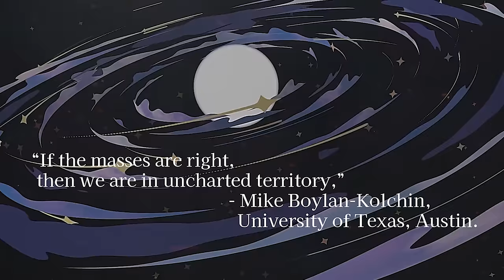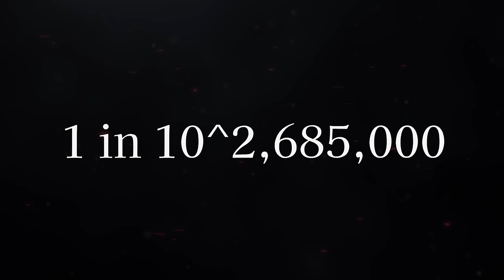"This is Impossible!" Neil deGrasse Tyson Breaks Silence On James Webb Telescopes Shocking New Image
Michio Kaku and Neil deGrasse Tyson weigh in on the latest image captured by the James Webb Space Telescope. A shocking discovery of ancient, massive galaxies, that forces the science community to rethink everything we know about the cosmos and our understanding of it. Yes, even the big bang theory.